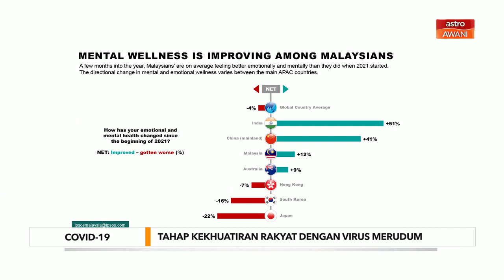COVID-19 | Tahap kekhuatiran rakyat dengan virus merudum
Ini perkembangan yang baru kami terima.
Majoriti rakyat Malaysia masih khuatir dengan COVID-19.
Namun tahap kebimbangan itu merudum pada Julai hingga September tahun lalu.
Hasil kajian firma penyelidikan pasaran, IPSOS Malaysia, mendapati, peratusan kekhuatiran rakyat Malaysia terendah dicatatkan pada Julai 2020 dengan sekitar 57 peratus.